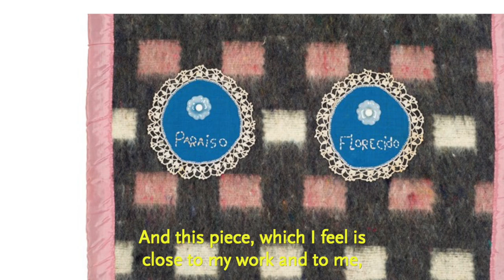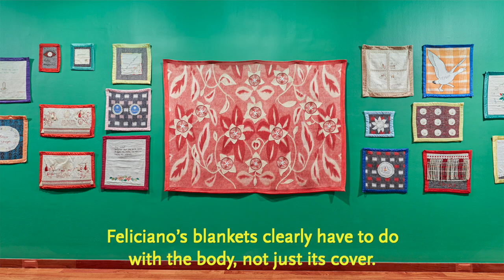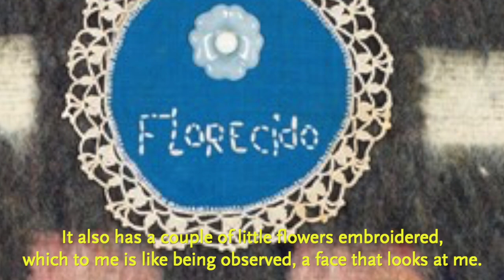On a Centurión Work: Cristina Schiavi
Friends, family, artists, and scholars on Feliciano Centurión each discuss a work by the Paraguayan artist from the exhibition Feliciano Centurión: Abrigo. These remembrances spotlight the artist’s intimate craft, ethics of affection, and the relevance of his art today. In this video the Argentine artist Christina Schiavi, a friend of Centurión, speaks about her memories of the artist and the work Paraíso Florecido (Flowering Paradise), c. 1990.